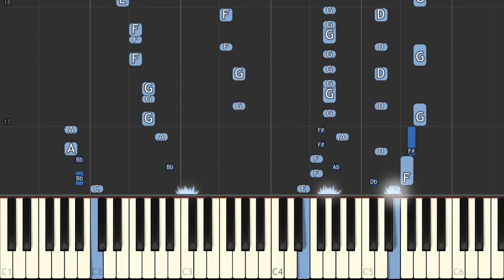Shinobi - Harbour Rescuing Yellow (SEGA) - Recorded by alexsteb [Piano Tutorial] // Synthesia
▶ Original piano arrangement by: w3sp